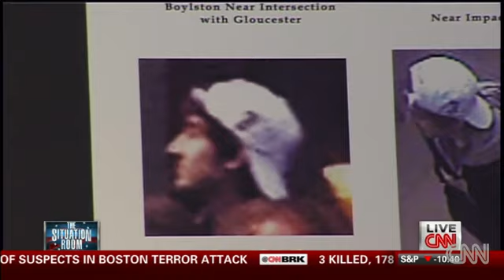F.B.I. Releases Photo And Video Of Two Suspects For Boston Marathon Bombing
The FBI on Thursday released photos and video of two men it called suspects in the deadly bombings at the Boston Marathon and pleaded for public help in identifying them.

The two men were photographed walking together near the finish line of the marathon before the explosions that killed three people and wounded about 180. One of the two men was seen setting down a backpack at the site of the second explosion, said Special Agent Rick DesLauriers, the head of the FBI's Boston office.

DesLauriers said the men should be considered armed and "extremely dangerous."

The announcement capped a day in which President Barack Obama brought a mixture of reassurance and defiance to an interfaith memorial service in the city's Cathedral of the Holy Cross. Whoever planted the bombs "picked the wrong city" to attack, he said.

"Every one of us stands with you," Obama told the crowd. "Boston may be your hometown -- but we claim it, too. ... For millions of us, what happened on Monday is personal."

Addressing the still-unknown perpetrators, Obama added, "Yes, we will find you. And yes, you will face justice. We will hold you accountable." And he looked ahead to next year's race, predicting that "the world will return to this great American city to run even harder and to cheer even louder for the 118th Boston Marathon. Bet on it."

How we're affected as a nation by the bombing, other incidents

Among the crowd of about 2,000 were first lady Michelle Obama; the president's Republican challenger last November, former Massachusetts Gov. Mitt Romney; the state's current governor, Deval Patrick; and Boston Mayor Thomas Menino. During an interlude, attendees were soothed by a performance by famed cellist Yo-Yo Ma.

Menino praised each of the three bystanders who were killed in the blasts -- Martin Richard, described as a "young boy with a big heart"; Krystle Campbell, whose spirit "brought her to the marathon year after year"; and Lingzu Lu, who "came to the city in search of an education."

The audience also included scores of police officers and other first responders. Crowds erupted in cheers as the cathedral emptied out at the end of the service, while others sang the national anthem.

Obama later stopped at a high school to thank a group of first responders and volunteers, and the first lady met with patients, families and hospital staff at Boston Children's Hospital and Brigham and Women's Hospital, the White House said.

Meanwhile, behind the scenes, investigators were combing through surveillance video dating to at least a week before the bombings to try to identify anyone who walked the finish-line route before the race, said a source who receives regular updates on the investigation.

Working leads

On Wednesday, a law enforcement official who is being regularly briefed on the investigation told CNN's Susan Candiotti that images showing two men near the marathon finish line were being circulated to state and federal law enforcement agencies. The source described the men as "possible suspects."

But a source told CNN's Deb Feyerick on Thursday that those individuals are no longer of high interest to investigators.

The men faced scrutiny and were considered potentially important to the case because one of them had been carrying a black backpack close to one of the bombing sites.

Asked about the images at a congressional hearing Thursday, Homeland Security Secretary Janet Napolitano urged caution.

"There is some video that has raised the question of those that the FBI would like to speak with," she said. "I wouldn't characterize them as suspects under the technical term."

She said the investigation is "proceeding apace."

Federal authorities were also contacting the maker of a battery found amid the debris of the blasts, said Benjamin Mull, a vice president at Tenergy Corporation. One of the firm's batteries was found in the aftermath of the attack, connected to some wires and a piece of plastic. The battery is typically used in remote-controlled hobby cars, Mull told CNN's Joe Johns.

And on Wednesday, two sources with knowledge of the investigation identified a man as a possible suspect in the attack but did not name him.

Seen on a video, the man wore a white baseball cap. One of the sources added that the cap was on backward and the man was also wearing a light-colored hooded sweatshirt and a black jacket.